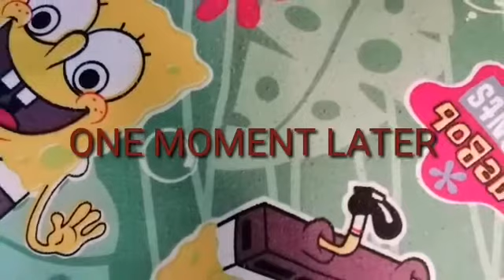Extended quarantine:/ Exercise pandemic season/ Stay home & be strong.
Hello guys..!

Extended quarantine:/

Exercise pandemic season:/

Stay home & be strong 💪🇵🇭.

dwinTV://Lifestyle,Travel vlog's & more...